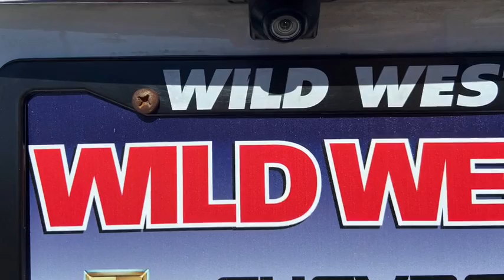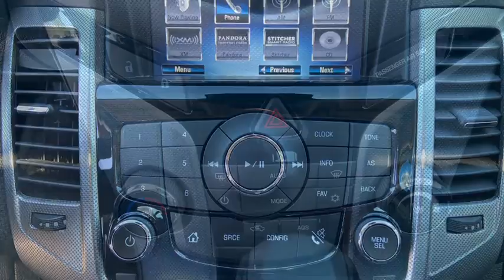2014 White Chevrolet Cruze LTZ